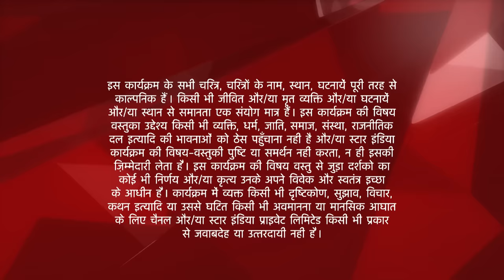Iss Pyar Ko Kya Naam Doon? | Khushi ki mehendi par nahi chadha Arnav ke pyaar ka rang!